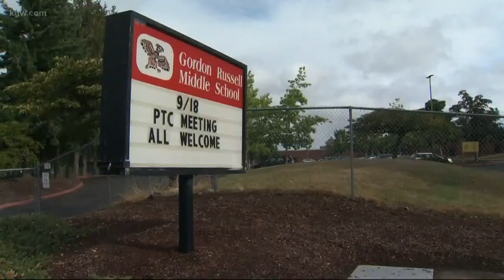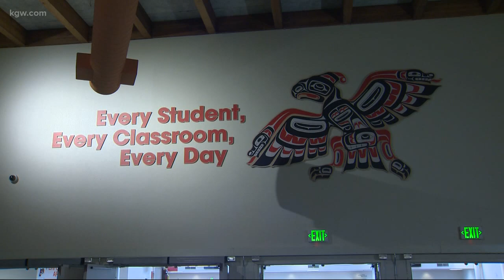Meet Russell Middle School security guard Patti Haack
KGW is celebrating educators in September and today, we focus on Patti Haack at Gordon Russell Middle School in Gresham.